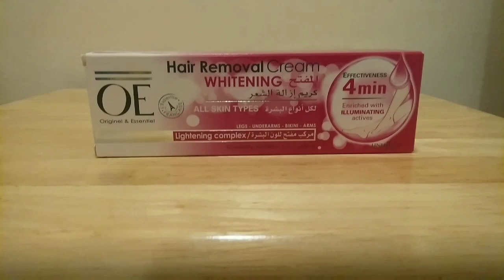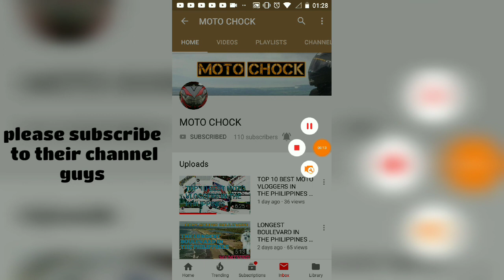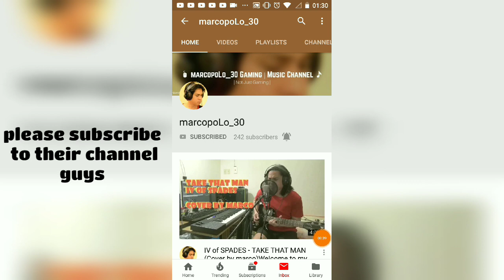OE HAIR REMOVAL CREAM WHITENING REVIEW | kilikili goals | ERIKA JALMASCO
Hi guys DAHIL SA Hectic n schedule laging busy sa work Kaya nman nawawalan n Ng time magbunot, I'm so happy na nahanap KO ANG product na Ito na nabili ko dito sa Kuwait sobrang effective nya..

💡I'm Erika, filipina I am doing different kind of videos, like cover song🎤 hairstyles🙆, routines🧖, lifestyle, vlog🤳, cooking👩‍🍳, fashion👗, make-up 💄, etc. Anything because I want to inspired others and I love sharing what I've learned..

💖I hope you like my videos, please give me a thumbs up👍 comments down below what videos do you want me to do, and please subscribe to my channel for more videos and please click the bell button 🔔 to notify you if I have a new video..

If you want to join our team please visit our fb group page "PINOY VLOGGER IN KUWAIT"